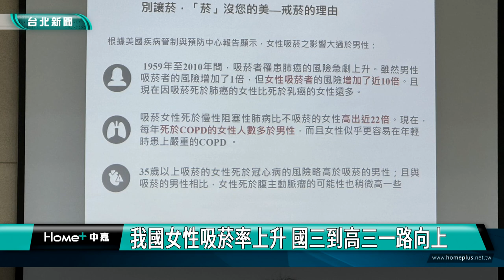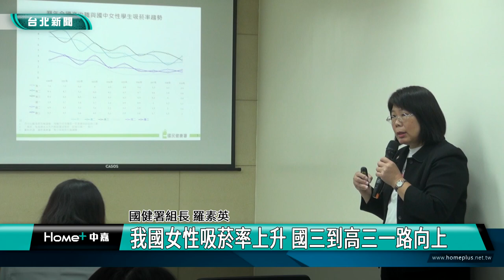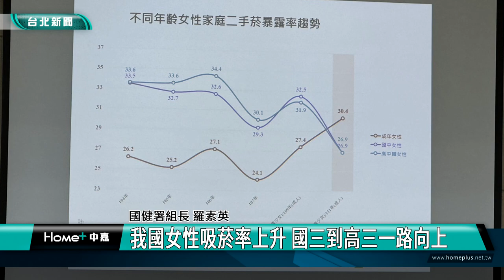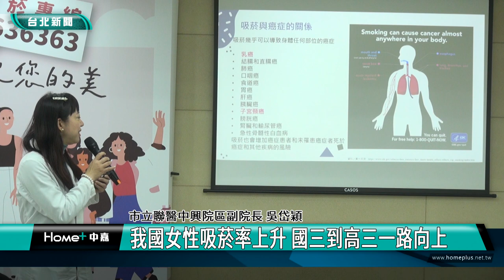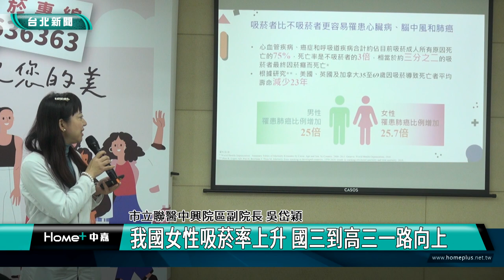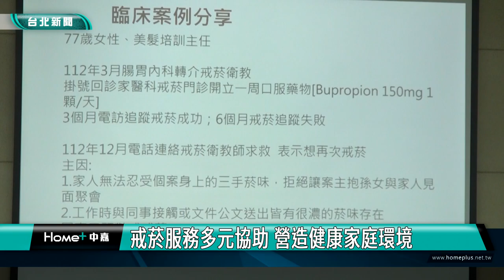戒菸|吸菸|我國女性吸菸率上升 國三到高三一路向上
我國女性吸菸率上升 國三到高三一路向上

衛福部國健署調查顯示，女性吸菸率有明顯上升趨勢，特別在「國三」年齡段開始。醫師表示，與從不吸菸的女性相比，吸菸女性死於慢性阻塞性肺病比不吸菸的女性高出近22倍，因此呼籲女性早日戒菸，遠離死亡風險。

世界衛生組織統計，女性人口吸菸率由2000年16.2%降至2020年7.8%，吸菸率降幅較男性高。不過國健署指出，111年國人吸菸行為調查結果中卻顯示，我國18歲以上女性吸菸率由民國109年2.9%上升至111年3.7%，特別是國三開始，一直到高三年齡段皆有微幅上升，女性吸菸已成為需要關注議題。

WHO統計，有75%死亡是源自吸菸造成的心血管疾病、癌症及呼吸道疾病，吸菸者死亡率是不吸菸者的三倍，而女性除了健康問題，還可能影響容貌與懷孕，急需大眾關注議題。

吸菸民眾可善用專業戒菸服務，共同營造健康的身心、家庭環境與人際關係，國健署也鼓勵女性朋友們，為自己、家人或未來的下一代健康著想，勇於拒絕菸品的危害，向菸說不。